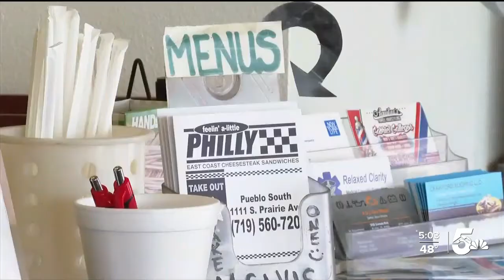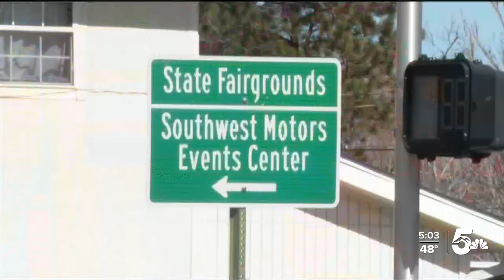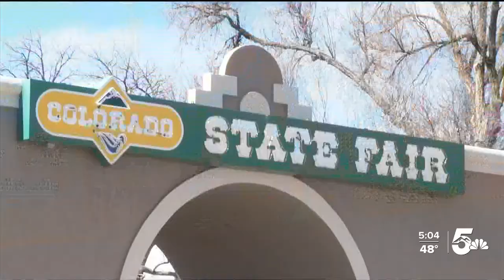What impact will the State Wrestling Championship have on Pueblo?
A look at the economic impact the State Wrestling Championships will have on Pueblo.